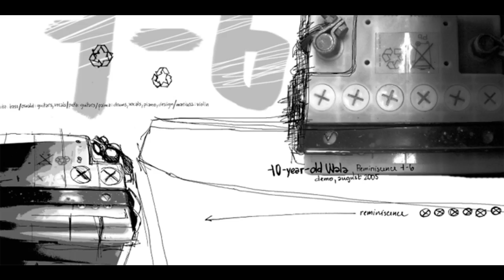[04] buzzing - 10 Year Old Wala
Czech screamo/emoviolence group's only release from 2005, named "Reminiscence 1-6".